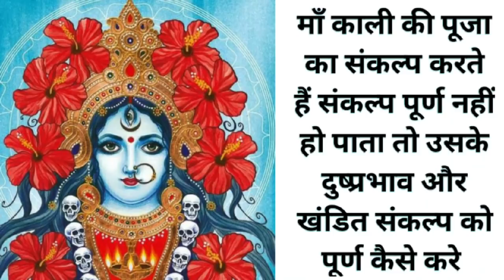माँ काली माँ दुर्गा एक ही शरीर में आ सकती है क्या...???